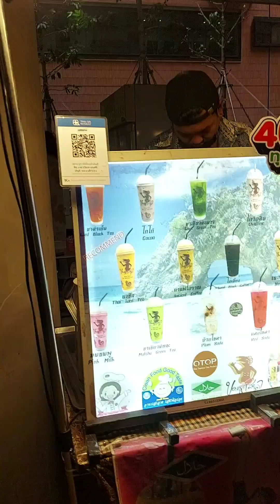รัฐสภาจัดตลาดนัดผาสุก รอบสระมรกต